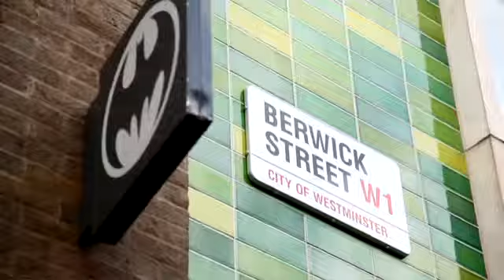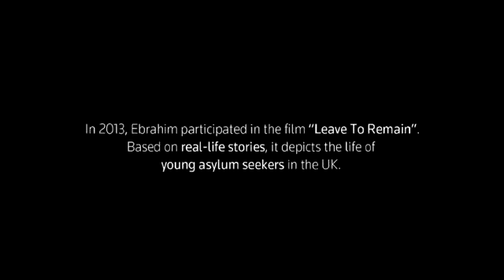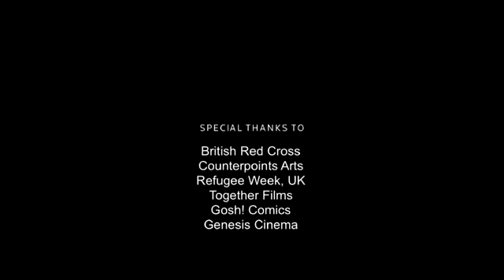Teenage refugee becomes comic book hero